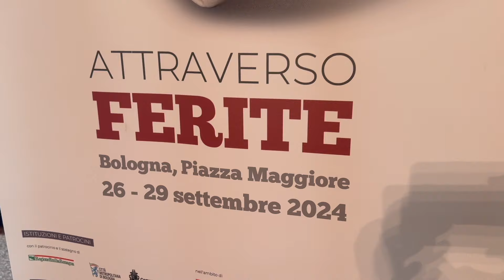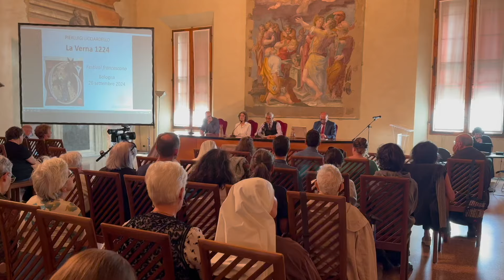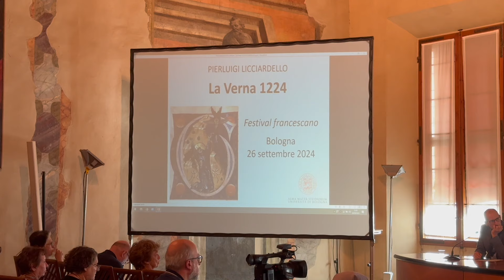Ferite di Francesco, ferite di Cristo: convegno storico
12PORTE - 3 ottobre 2024: Il Festival Francescano si è aperto con un convegno storico sulle stigmate di San Francesco, a 800 anni dall’evento che segnò in maniera definitiva l’esperienza spirituale del patrono d’Italia nel suo rapporto con Cristo. Jacques Dalarun, medievalista che nel 2015 identificò il testo fino ad allora ritenuto perduto di una biografia di Francesco di Tommaso da Celano, analizzando tutti i documenti coevi disponibili, afferma la innegabile presenza di questi segni sul suo corpo, mentre è più difficile avere la certezza di quanto è effettivamente accaduto nel momento in cui si sono manifestati, data anche la forte reticenza dello stesso Francesco nel parlarne.

L’unica volta in cui la parola stigmate compare nel Nuovo Testamento è nella lettera ai Galati dove Paolo afferma di portare le stigmate di Gesù nel suo corpo. Stigma è parola greca che proviene dal verbo “stizo”, che significa pungere, marchiare e identifica spesso i segni prodotti per marchiare gli schiavi, mentre nel Vangelo di Giovanni, nell’episodio dell’incredulità di Tommaso si usa il vocabolo “typon”, spesso tradotto con “segni”, che significa letteralmente modello, forma, figura. Probabilmente Paolo si riferisce ai segni fisici delle sue catene, delle percosse, dei naufragi subiti per la causa del Vangelo e probabilmente fu proprio l’esperienza di san Francesco che portò all’associazione di questo vocabolo con i segni fisici della crocifissione di Gesù.

Pierluigi Licciardello, ricercatore dell’Alma Mater, ha inquadrato gli elementi storici del rapporto tra Francesco e il Monte Alverna. Rosa Giorgi, conservatrice del Museo dei Beni Culturali Cappuccini di Milano, ha analizzato la produzione artistica relativa alle stigmate di Francesco, mentre Pietro del Corno, anch’egli ricercatore dell’Alma Mater ha studiato l’influsso delle stigmate nella predicazione francescana.